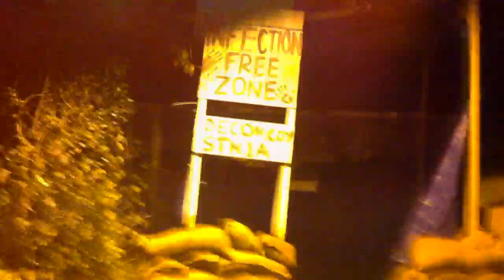Halloween Horrors - FORT AMHERST Halloween Tour 2013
If you do live in kent/near go check out the "HALLOWEEN HORRORS"